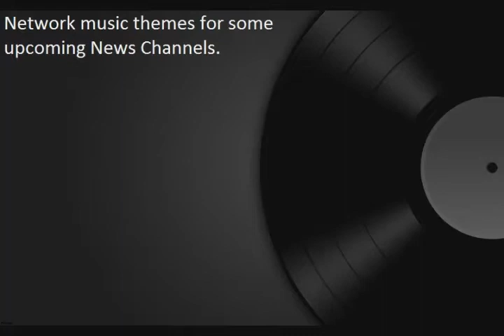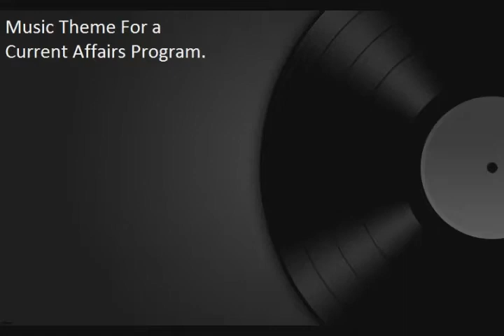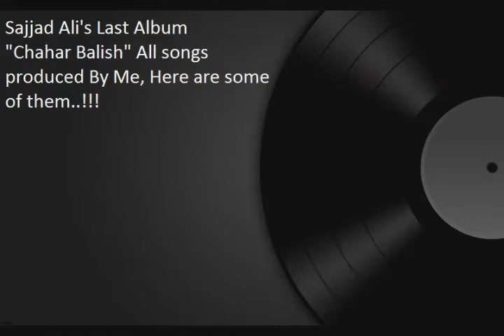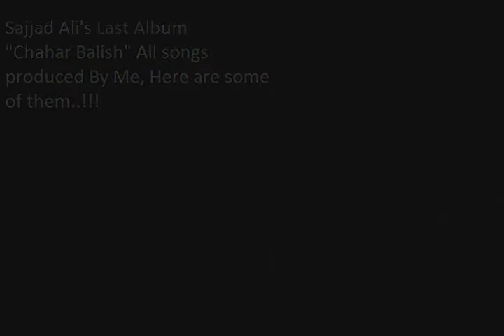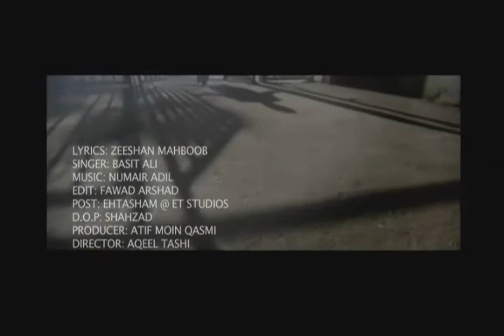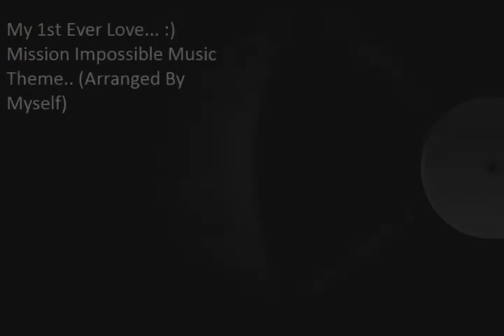My Show reel..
This is what i have done in past 20 years, its not all the things which i have done, but you can watch and listen most prominent workouts by me :)